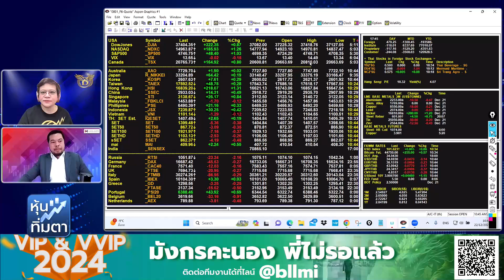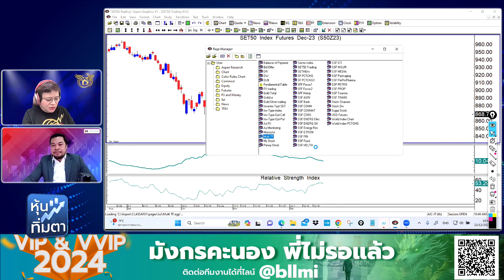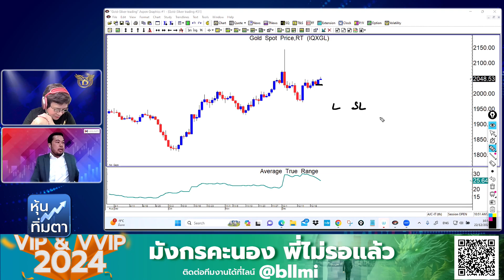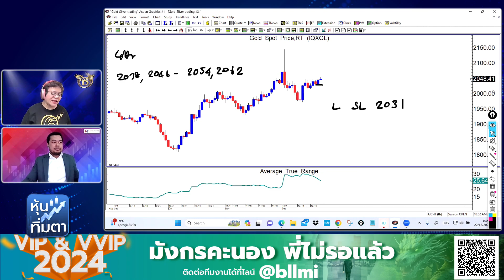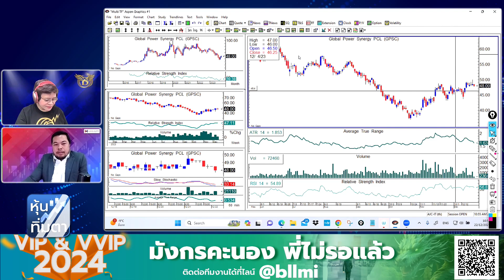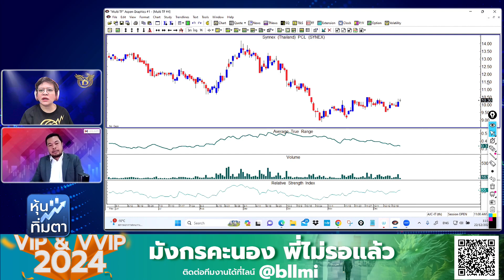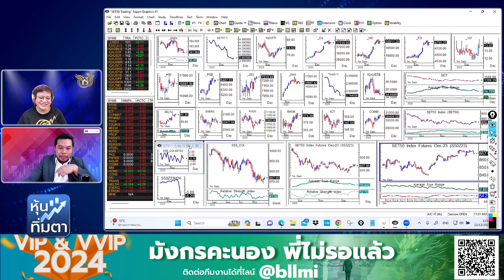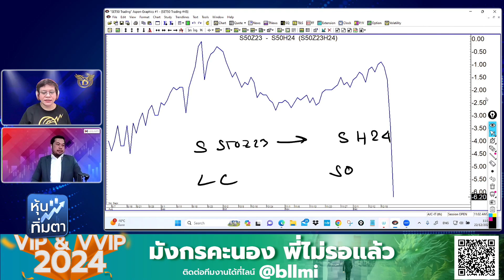จรณเวท ศักดิ์ศรี 22-12-66 On Business Line & Life